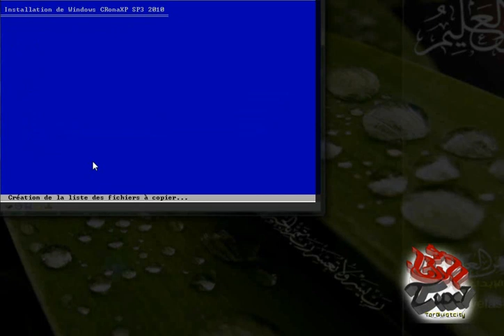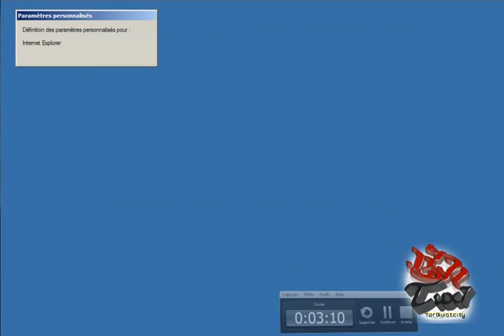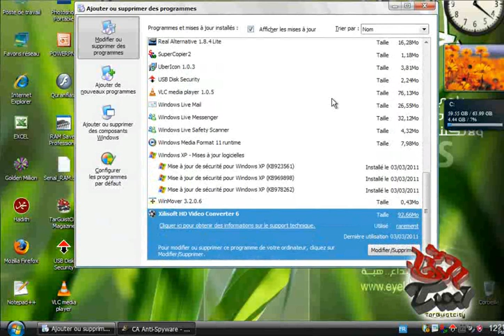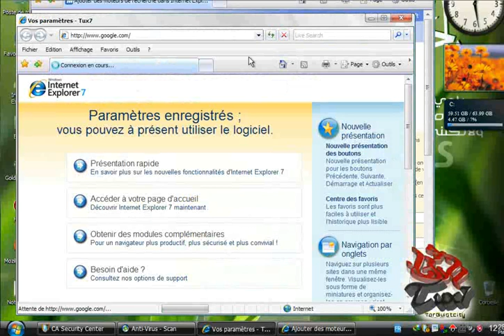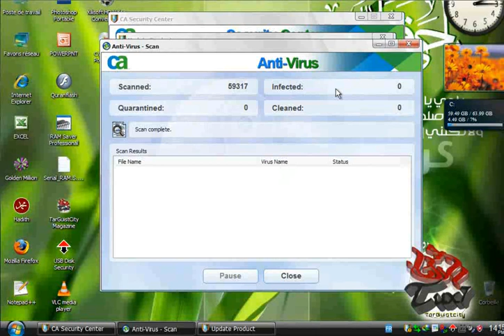INSTALLATION DE CRONAXP.mp4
خطوات تنصيب ويندوز CRONAXP